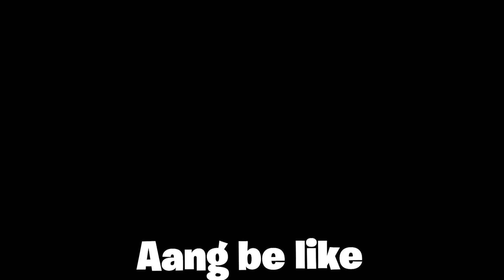And @MisterSwishy Being ✨FRIENDS✨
​ @ChocoWizard  And  @Mister Swishy  Being ✨FRIENDS✨

gta5

🖥️ Specs:
• Setup Specs
• 2 Monitors : 1080p 75hrtz
• 1 Gaming Monitor : 2k , 144hrtz
• Keyboard : Ducky one 2 SF
• Mouse : Glorious Model D minus
• Mic: Elgato Wave 3
• CPU Specs:
• Cpu 5900x
• Mother board Asus tuf x570 wifi
• Ssd Samsung 980 pro nvme (1 tb)
• Ram 64gb
• Cabinet Liani
• Kraken X73 nzxt cooler
• Hdd seagate 2TB, 7200rpm
• Gpu Asus rog strix rtx 3080ti 12gb gaming